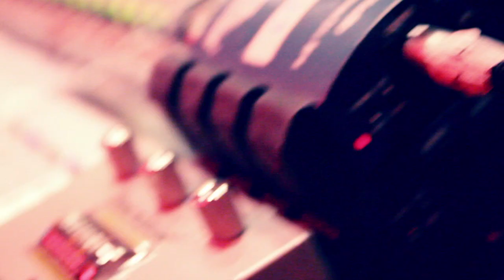The Howling - Dance Of The Skeletons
The Making Of 'Dance Of The Skeletons'.

Client Company: The Howling.

Production Company: CGFilm
Director: Marcus Sweeney-Bird
Editor: Marcus Sweeney-Bird

Toolset: Canon 7D Mark, Final Cut Pro, Apple Color.

Thanks: The Howling (The Rev, Blacky, Chappell, aka Paul James Moule-Mayers, James Black, Lewis Chappell, Joe Blanks), Wellerhill (Dan Weller, Justin Hill), Fortress Studios.